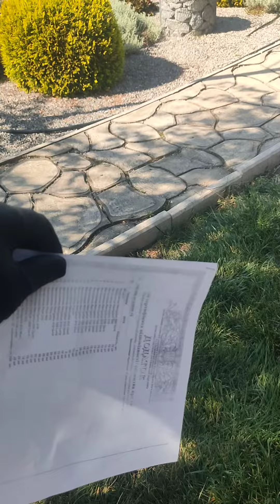Шабля козацька ручної роботи | Сергій Дитюк